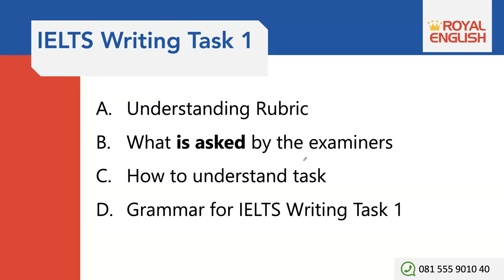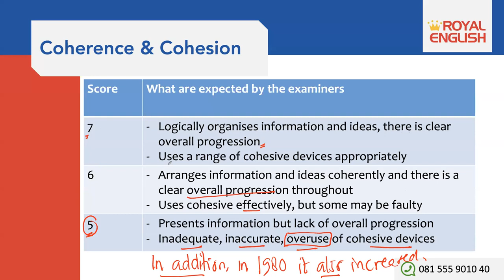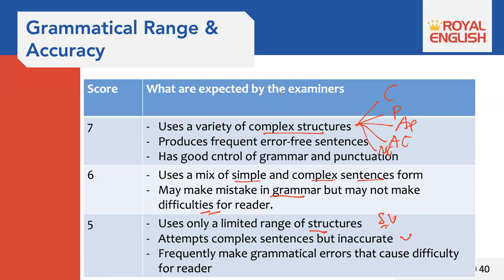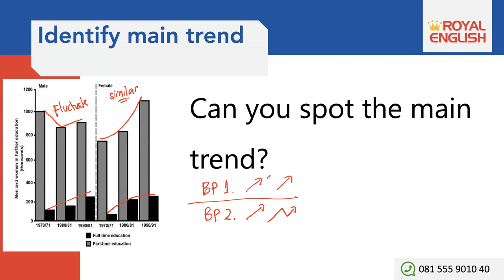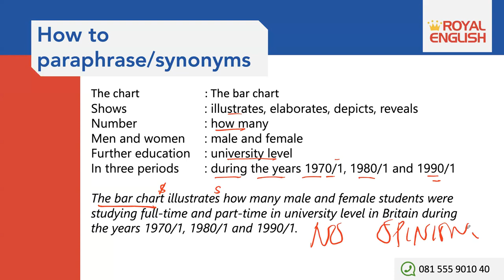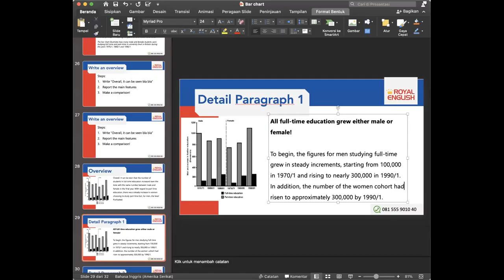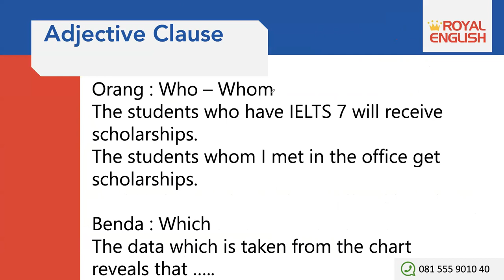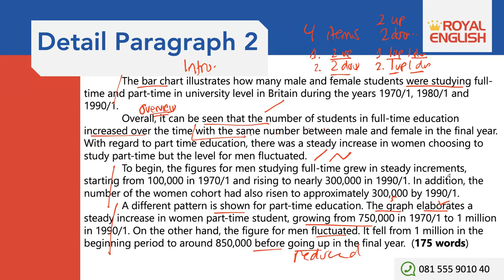IELTS Writing Task 1: Strategi mudah mendapatkan skor 7.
Hello Everyone.

Kali ini, kita belajar cara mudah memahami pertanyaan dan cara menjawab di IELTS Writing Task 1.